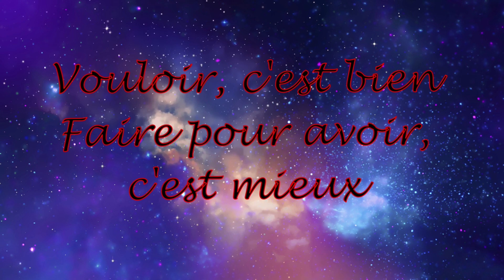Trial Of Mana Présentation du jeu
Hello les amies, voici la présentation du jeux, j'espère ne rien avoir oublié.
Pour le planning des vidéos je vous informe que :
Les Jeudi c'est l'équipe des Filles.
Les Vendredi c'est l'équipe des Garçons.

J'espère que les vidéos vous plairont, n'hésitez pas à likez, à commentez. Je compte sur vous pour vous abonnée.